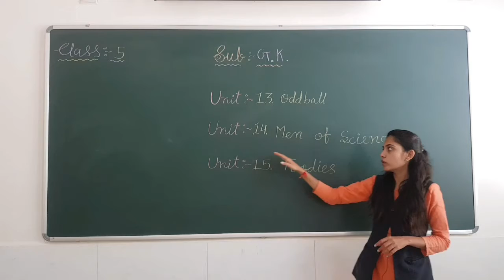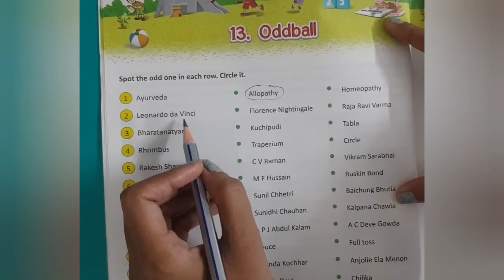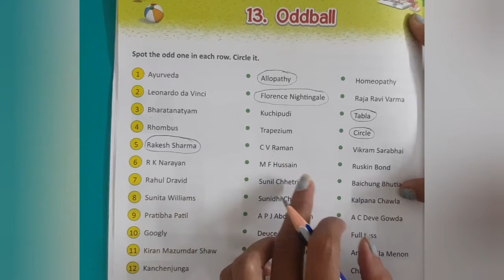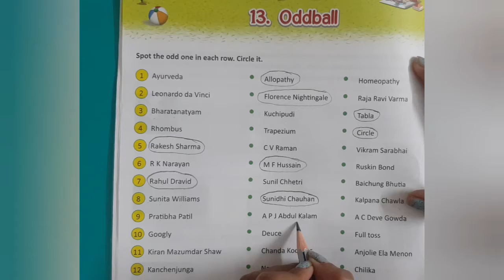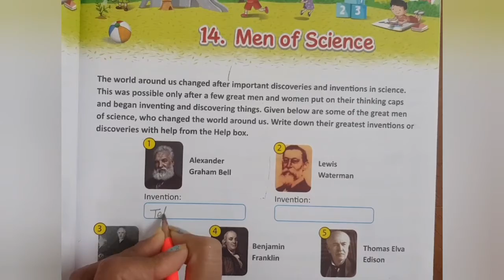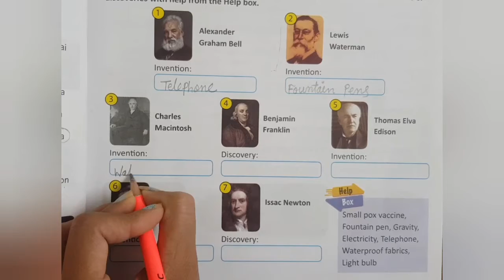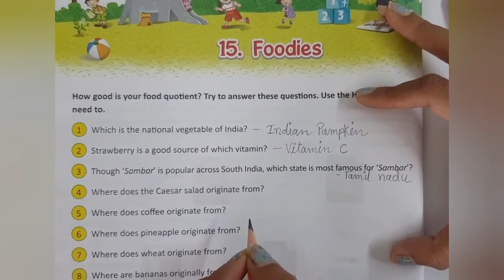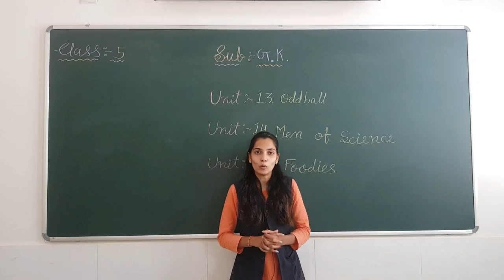GK: Unit-13, Unit-14, Unit-15 [ Class-5 ]